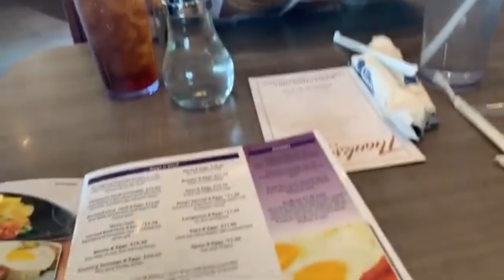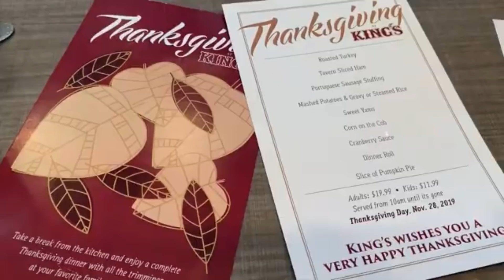Thanks Giving | Black Friday Shopping